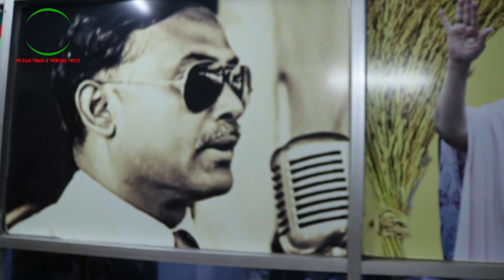SSTVBD বর্তমান গণতন্ত্র ও স্বাধীনতা পাঠ্যপুস্তকের বিষয় হয়ে গেছে আবুল কাউছার আশা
বর্তমান গণতন্ত্র ও স্বাধীনতা পাঠ্যপুস্তকের বিষয় হয়ে গেছে আবুল কাউছার আশা